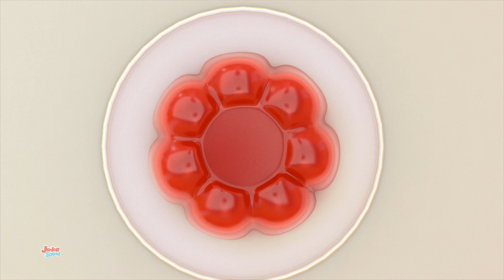As rodas no ônibus | Desenhos animado | Canção infantil | Junior Squad Português | Pré escola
Ola crianças, Junior Squad traz para você a música popular para crianças As rodas no ônibus com nossos desenhos fofos e a diversão que eles têm enquanto brincam e cantam.
Assista aos nossos melhores vídeos animados de desenhos animados educacionais e coleção de canções de ninar para crianças e bebês em português.